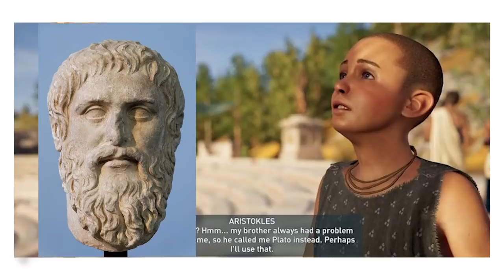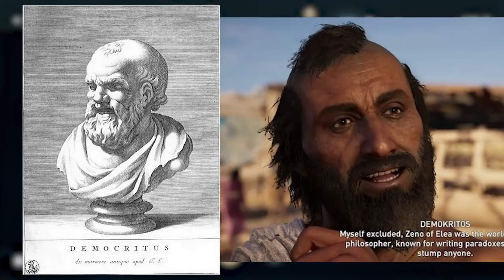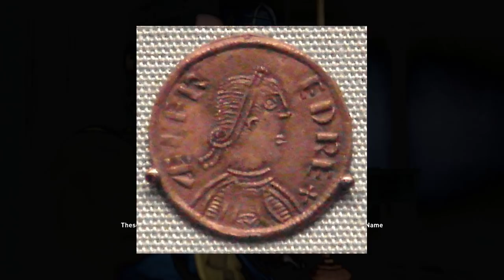The Assassin's Creed Project || Part 3: Change and Acceptance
End of an era. For me at least.

Hey Howdy: 00:00

Origins - Intro & Background: 02:11
Origins - Gameplay: 8:35
Origins - Soundtrack: 18:26
Origins - Narrative: 22:19
Origins - Rounding Out: 32:48

Odyssey -  Intro & Background: 35:57
Odyssey - Gameplay: 41:30
Odyssey - Soundtrack: 49:36
Odyssey - Narrative: 53:54
Odyssey - Rounding Out: 01:01:47

Valhalla - Intro & Background: 01:05:42
Valhalla - Gameplay: 01:15:06
Valhalla - Soundtrack: 01:21:58
Valhalla - Narrative: 01:26:50
Valhalla - Rounding Out: 01:42:42

All rights to the music used in the video belong solely with the original artists and relevant parties.This video falls under the Fair Use as found in Section 103AA of the Australian Copyright Amendment Act of 2006. While I don't claim ownership of any of the visuals and music, I claim sole rights to the video itself and the opinions I voice within it.